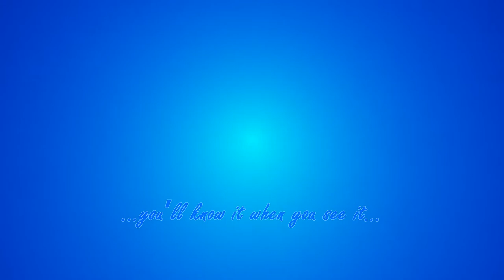Awakening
Video Slogan: "... you’ll know it when you see it..."